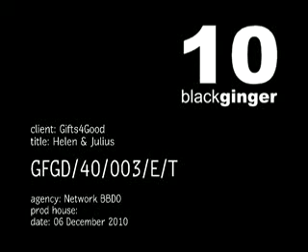Helen and Julius